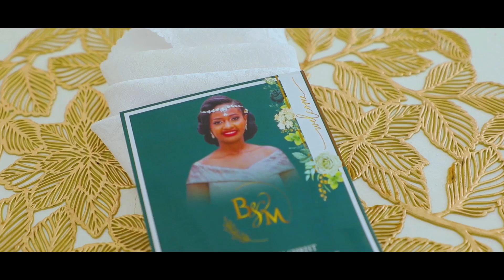BECKY INTRODUCES MARVIN